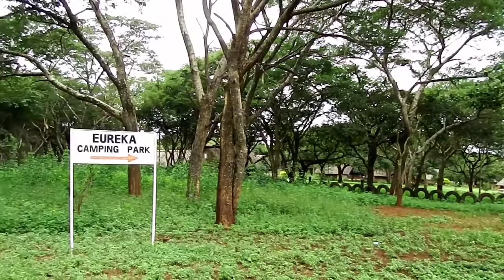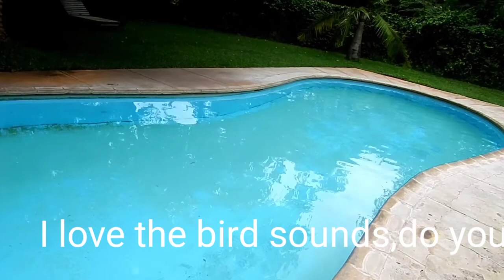Eureka Camping Park Solo Tour Without A Tour Guide.I Faced Wild Animals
In this video I show you a beautiful Eureka camp resort with which also has wild animals.

I do Travel and Lifestyle Videos of different places including modes of travelling.
Travel and see the world through my eyes.

Tip;
My Bitcoin Wallet Address:
1G4hfXL9tLTbuLi1xeuo38uQzAYQGSyKzU